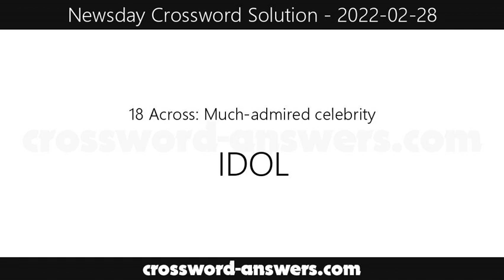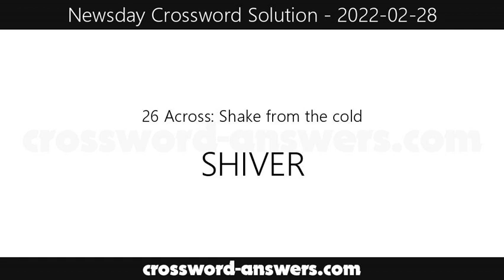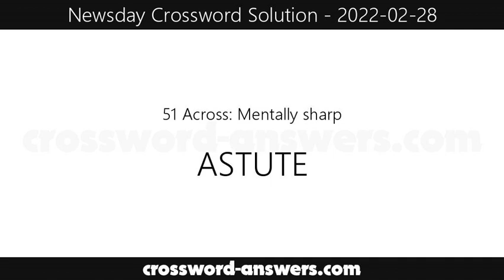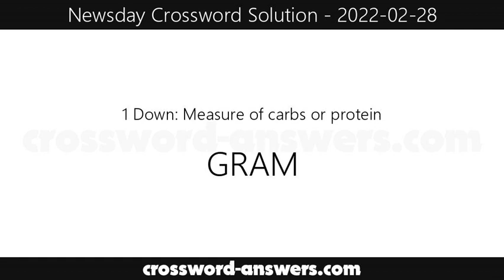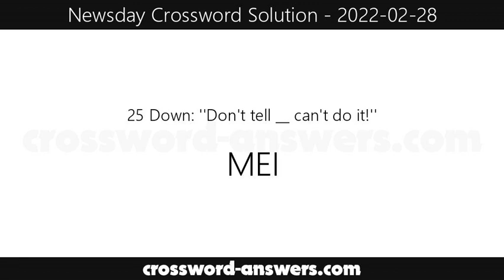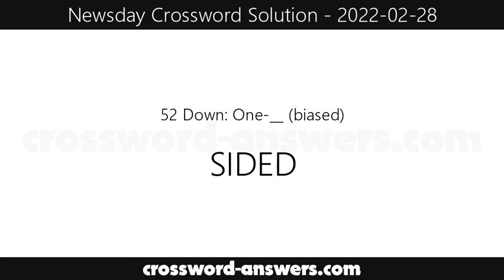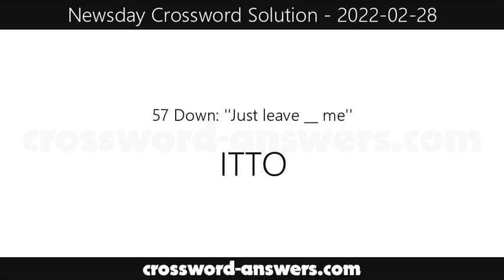Newsday Crossword Answers for Monday, February 28, 2022 ( 2022-02-28 )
The newsday crossword answers for the crossword published on Monday, February 28, 2022.